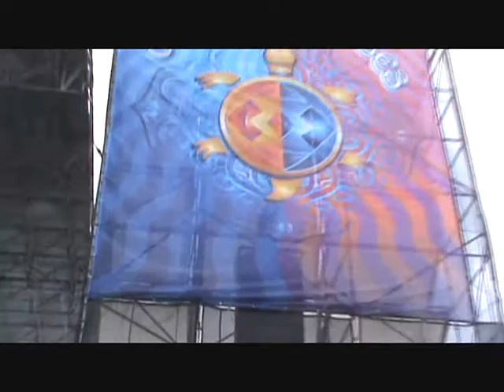((°J°)) "Gathering Of The Vibes ~ 2010" (Part 4) "Wild Word"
Reggae/Ska artist Jimmy Cliff performing "Wild World" at 2010 "Gathering Of The Vibes" music festival in Connecticut.